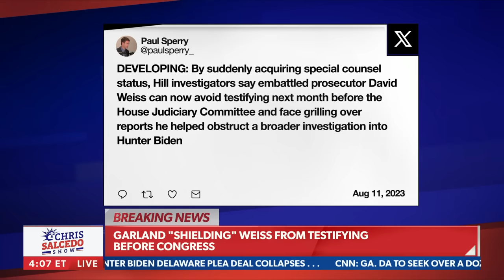Russell Fry: David Weiss 'has no business touching this case'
Oversight and Accountability member Russell Fry joins "The Chris Salcedo Show" to discuss Attorney General, Merrick Garland, appointing David Weiss as the Special Counsel in the Hunter Biden investigation.